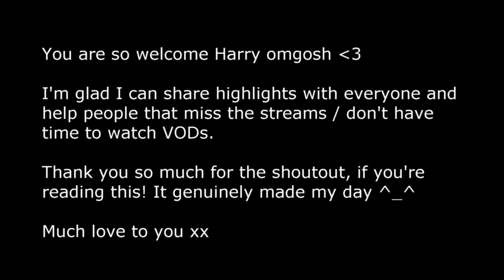[Clip] Shoutout to Me! (Noah Plays XC3 Stream Highlight)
I nearly fell off my chair when he said this oh my gosh you're welcome ^_^